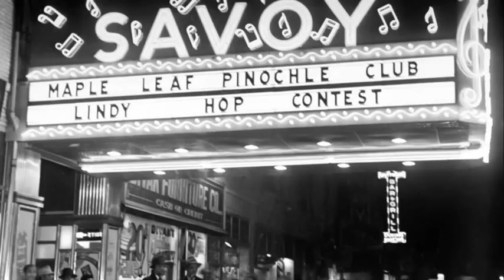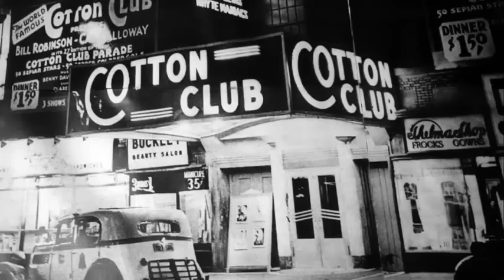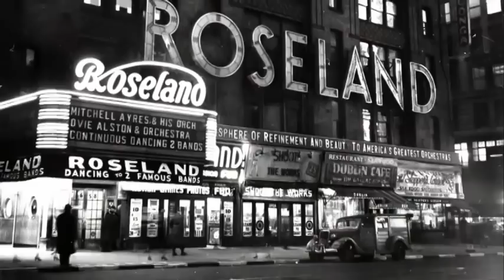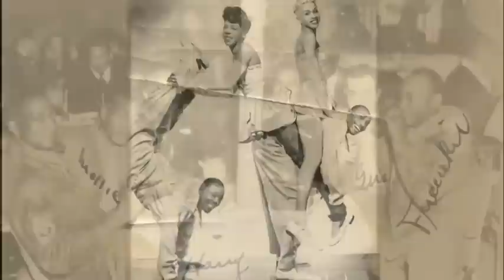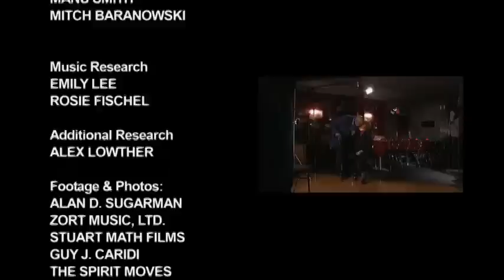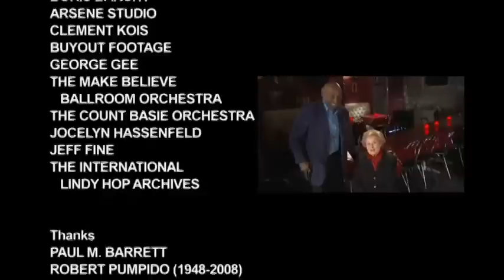Frankie Manning - Never Stop Swinging!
This video was released back in 2009 on the weekend the world Lindy Hop community was to come together and celebrate his 95th birthday. Frankie Manning brought Lindy Hop to so many people all over the world and was a part of so many lives, his legacy lives on in every person that is transformed into a dancer by way of Lindy Hop. He was truly a one of kind person and who's memory will never be forgotten.

The Frankie Manning Foundation

The mission of the Frankie Manning Foundation is to carry on the work and the spirit of Frankie Manning in spreading the joy of Lindy Hop, danced to big band swing music, throughout the world. In accordance with Manning's own values, and those of the Savoy Ballroom where the Lindy Hop got its start, the fund seeks to promote projects which are grounded in unity and collaboration, and which enable people of all different backgrounds to participate in our joyous dance of Lindy Hop.